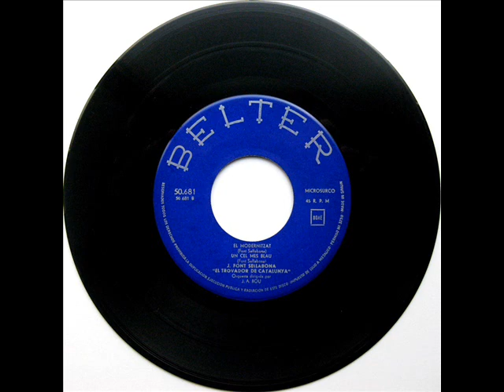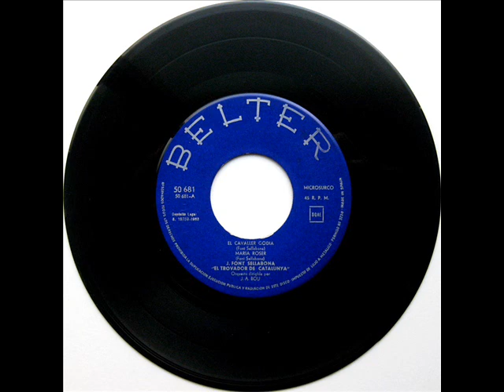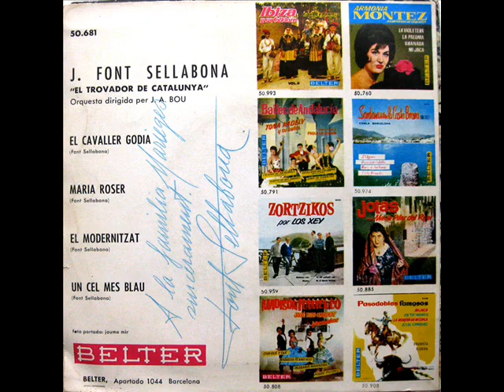Font Sellabona - El Cavaller Gòdia - EP 1963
Intèrpret: Font Sellabona
Títol: El Cavaller Gòdia
Format: EP 45 RPM
Segell: Belter
Número de Catàleg: 50681
Any: 1963

A1: El Cavaller Gòdia [Font Sellabona] 0:00
A2: Maria Roser [Font Sellabona] 2:07
B1: El Modernitzat [Font Sellabona] 4:15
B2: Un Cel Més Blau [Font Sellabona] 6:24